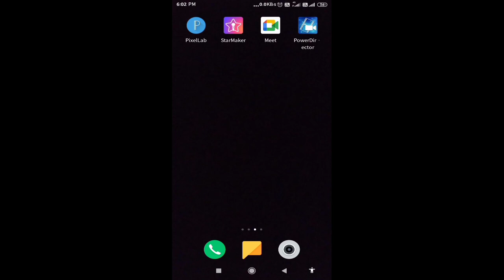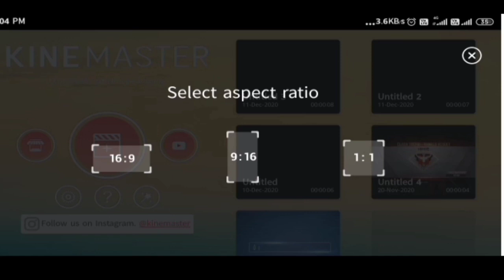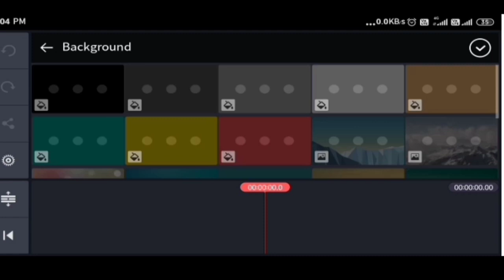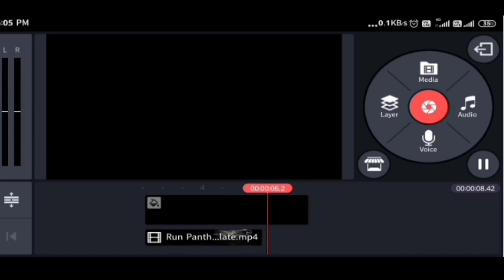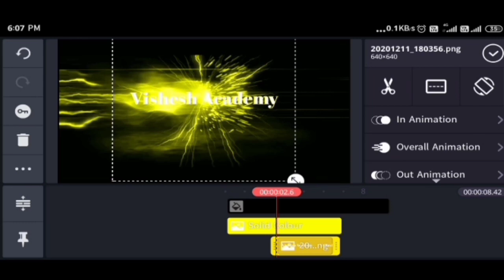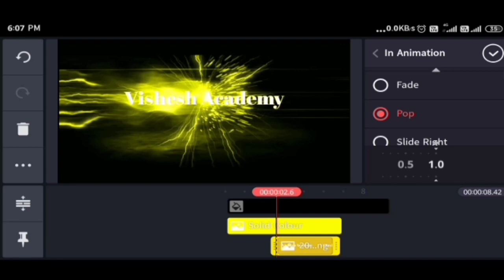Kinemaster se intro kaise banaye। youtube intro kaise banaye। mobile se intro kaise banaye।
about me- दोस्तों इस वीडियो में मैंने आपको बताया है कि कैसे मैं काइन मास्टर के माध्यम से यूट्यूब इंट्रो तैयार करता हूं तो दोस्तों आप भी इस वीडियो को पूरा देख कर अपने यूट्यूब चैनल के लिए या अपने वीडियो के लिए आपका इन मास्टर के माध्यम से इंट्रो तैयार कर सकते हैं
               थैंक यू थैंक यू थैंक यू